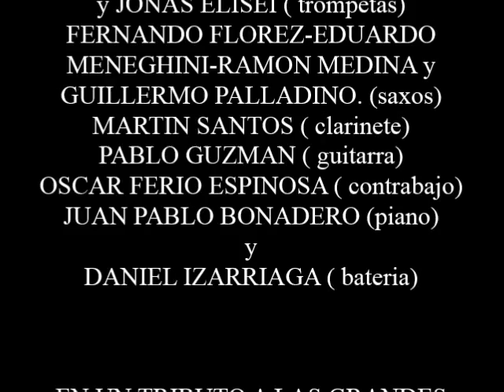CONCIERTO DE LA BIG BAND DEL MAR DEL PLATA JAZZ CLUB - 29-03-2013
BIG BAND DEL MAR DEL PLATA JAZZ CLUB

CARLOS DAMADIAN-LACI TRAKALy JONAS ELISEI ( trompetas)
FERNANDO FLOREZ-EDUARDO MENEGHINI-RAMON MEDINA y GUILLERMO PALLADINO. (saxos)
MARTIN SANTOS ( clarinete)
PABLO GUZMAN ( guitarra)OSCAR
FERIO ESPINOSA ( contrabajo)
JUAN PABLO BONADERO (piano)
y
DANIEL IZARRIAGA ( bateria)

EN UN TRIBUTO A LAS GRANDES BANDAS
DE LA ERA DEL SWING:
BENNY GOODMAN
ARTIE SHAW
DUKE ELLINGTON
COUNT BASIE
GLENN MILLER
ENTRE OTROS GRANDES DEL JAZZ.

Camara y Edición
Daniel Shocrón
Difusiones Musicales - Daniel Shocròn